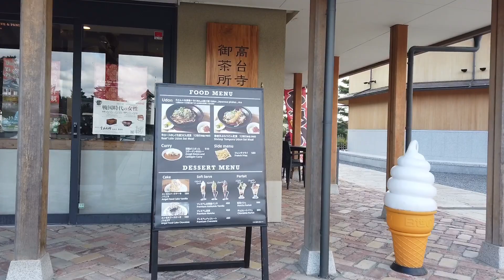[VLOG] 京都 八坂神社 から 清水寺 ぶら散歩 ＆ カフェ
京都　ぶら歩き　カフェ巡り

ぼっち男のぶら歩き

何でもない日常　休日をテーマに　ぶら散歩してます